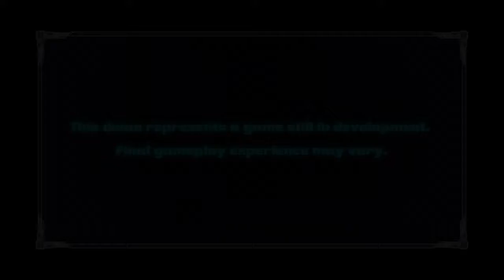Mega Man 11, PS4 Gameplay No Commentary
I show off two of the extra weapons that come in the demo version and get mashed up by the ultra hard gameplay.
No Commentary